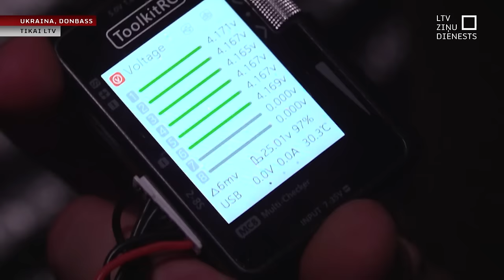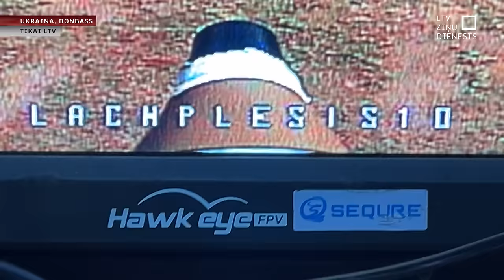Droni “Lāčplēsis” darbā frontē Donbasā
Latvijā ražotie droni “Lāčplēsis” jau tiek izmantoti triecieniem Krievijas karaspēka pozīcijām Ukrainā. Latvijas Televīzija devās pie vienas no kaujas vienībām Donbasā, kuras rīcībā ir mūsu “Lāčplēši”.

“Tagad citādi vairs nevar,” atzina drona pilots, uzverot, ka dažāda veida droni kļuvuši par neatņemamu un vienībām absolūti nepieciešamu kara sastāvdaļu. Ukrainas karavīri pārliecināti, ka dronus vajadzēs arvien vairāk, un ir pateicīgi par Latvijas piegādēm.